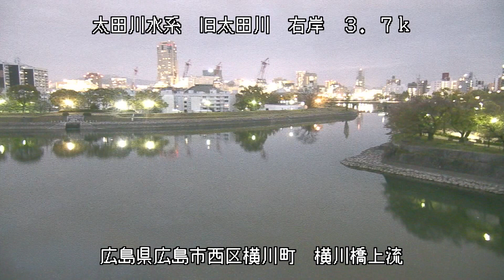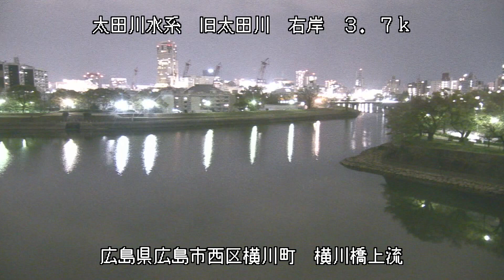太田川 横川橋上流 ライブカメラ (2022/04/11) 定点観測 Oota River Live Camera